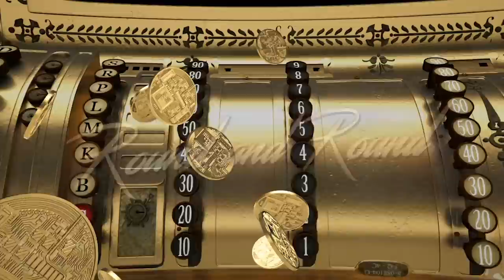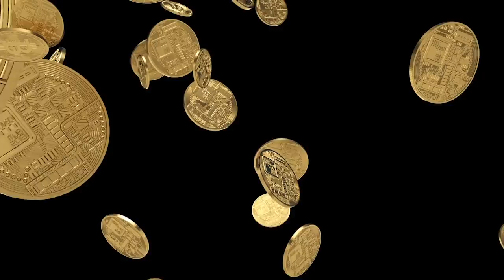Wolfgang Gartner - Ching Ching [Lyric Video]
Wolfgang Gartner - Ching Ching

Wolfgang Gartner. Wow I have not seen/uploaded him on the channel in a long time but I'm so glad he didn't sell his sound out. Good to have the good old Wolfgang back on the channel and I hope you all enjoy this solid track accompanied by a pretty cool lyric video. :)